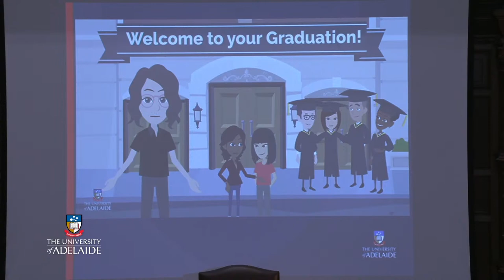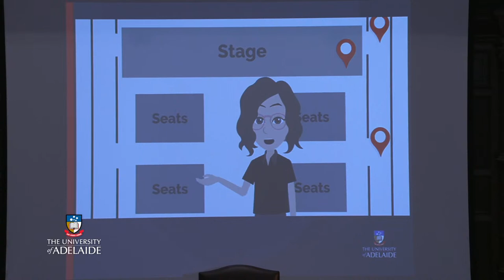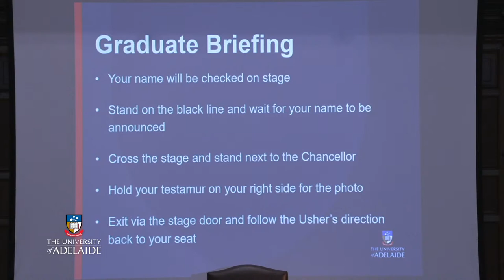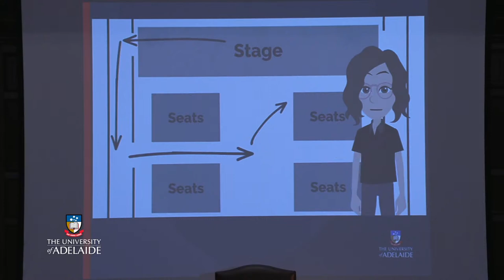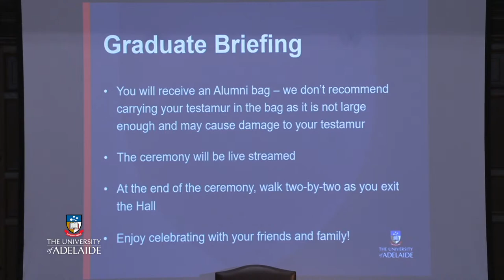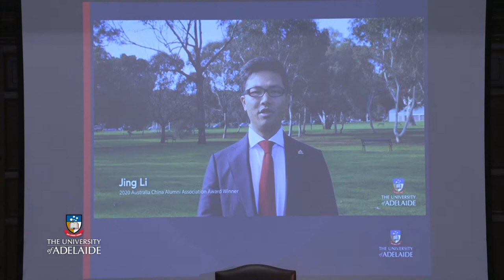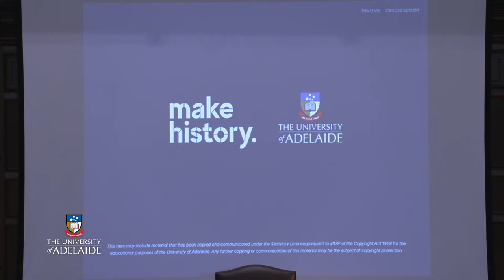10:00am Wednesday 10 May 2023 - Faculty of HMS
Bachelor of Psychological Science
Honours Degree of Bachelor of Psychological Science
Honours Degree of Bachelor of Psychology (Advanced)
Graduate Certificate in Psychology
Graduate Diploma in Psychology
Graduate Diploma in Psychology (Advanced)
Master of Psychology (Clinical)
Doctor of Philosophy with Master of Psychology (Organisational and Human Factors)
Doctor of Philosophy/Master of Psychology (Clinical)

Graduate Certificate in Biostatistics
Graduate Certificate in Public Health
Graduate Diploma in Counselling and Psychotherapy
Master of Biostatistics
Master of Clinical Science
Master of Counselling and Psychotherapy